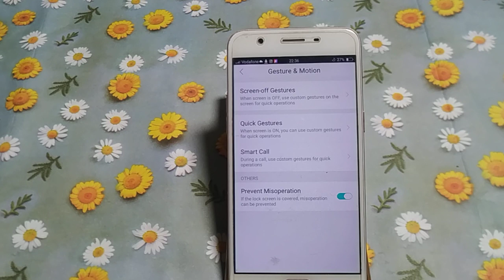how to turn on dibble tap on the screen Vivo y53